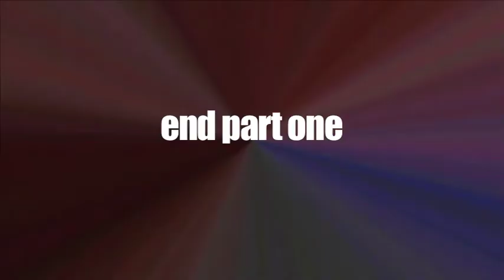Blackwater Jukebox - Interview & Performance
directed by Franco Franchini